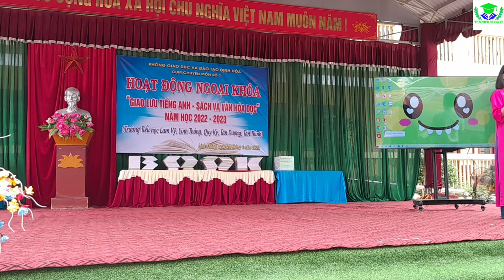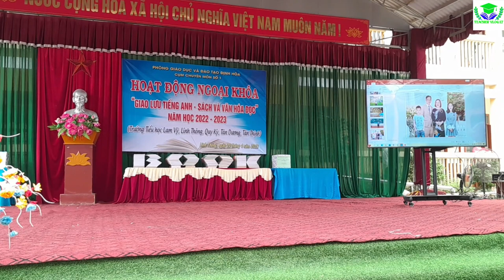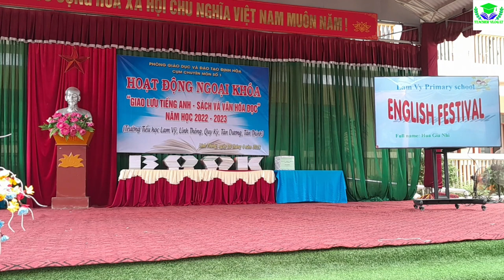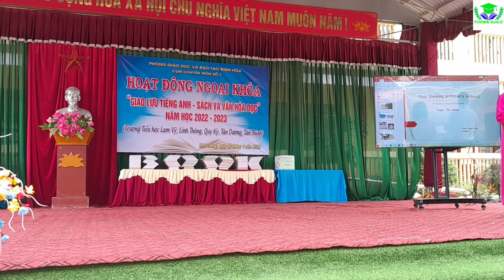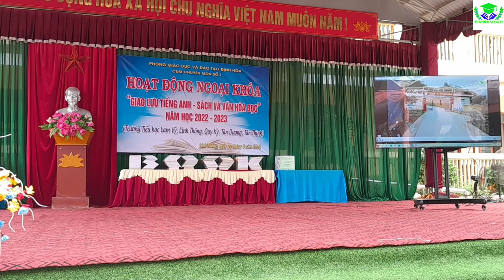Hùng Biện Tiếng Anh Các Em Học Sinh Tiểu Học.